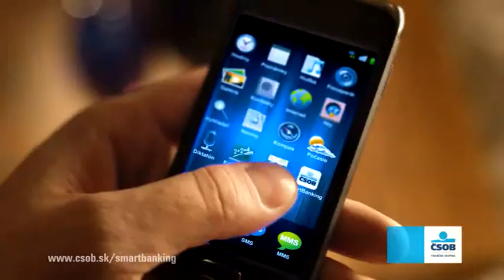CSOB Bank - Smart Banking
Directed by Tomas Zavarsky, Not a production of Partnership Pictures